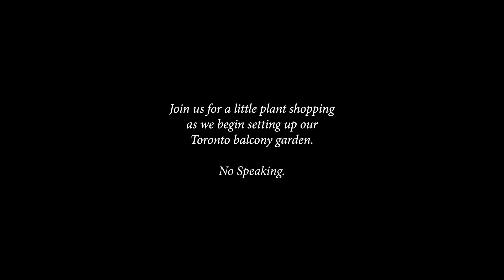Plant Shopping for our Toronto Balcony Garden - No speaking vlog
We are finally plant shopping for our Toronto balcony garden, which is one of my favourite spring activities. Our Toronto balcony is quite small, so we are trying to be selective about the plants we buy and how we decorate our garden. It's easy to get carried away while plant shopping, I mean who doesn't love a plant haul? But I'd like to try a more minimalist approach to the balcony arrangement this year.

MY FAVOURITE kitchen and lifestyle items